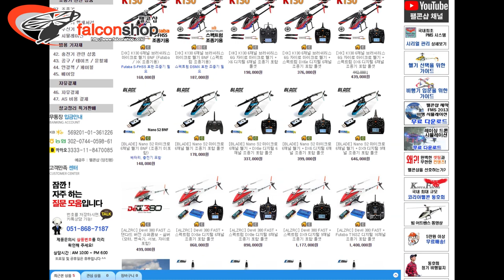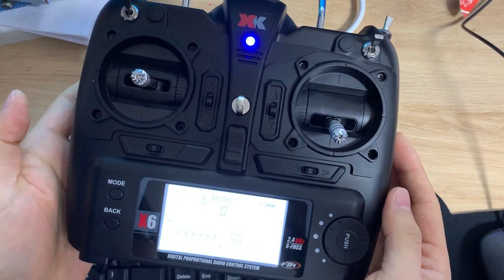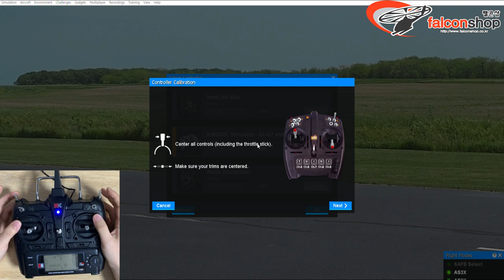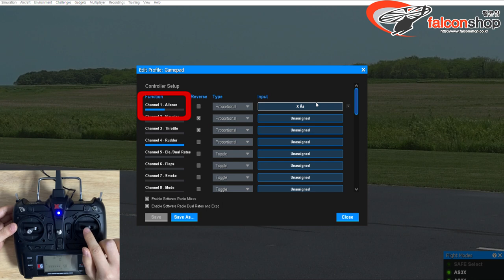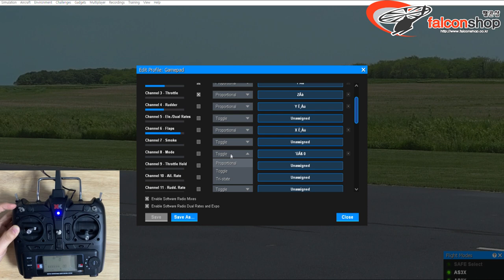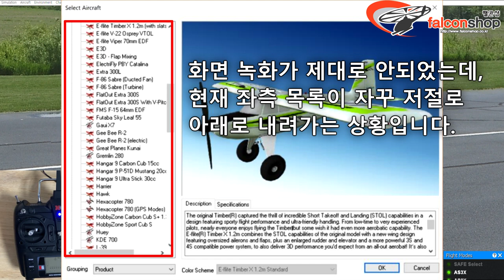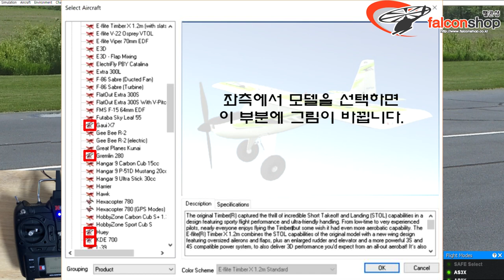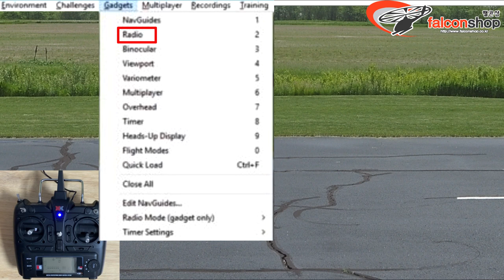[팰콘샵] 리얼플라이트9 조종기 설정 방법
리얼플라이트9 시뮬레이션에 조종기를 설정하는 방법입니다.
오프닝을 생략하고 설정 방법만 보시려면 4:30 부터 시청하세요.
조종기 종류별 시뮬레이션을 위한 스위치 할당 방법은 다음 링크를 참고하세요 (팰콘샵 회원가입 필요):

리얼플라이트9 프로그램과 조종기 연결 케이블 등은 아래 링크에서 판매중입니다 :